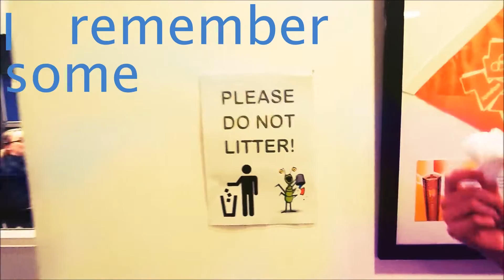Circa Weather- T-shirt weather - Typography